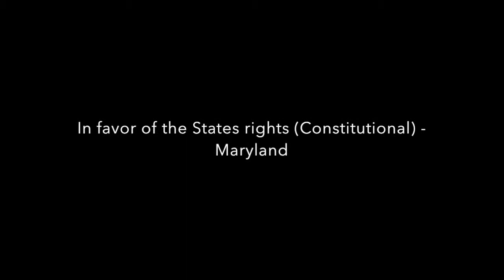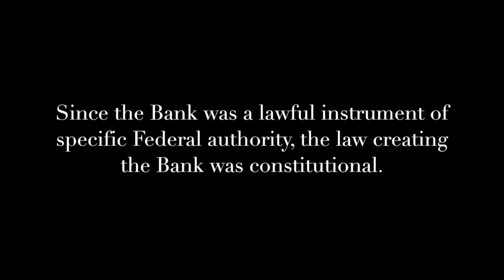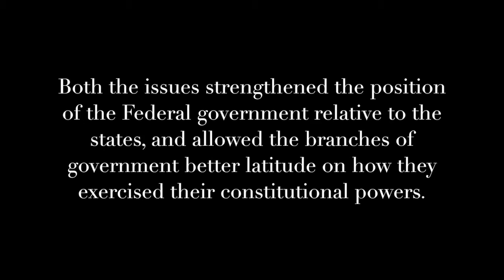Maryland vs. McCulloch Barton-2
This video is for APUSH